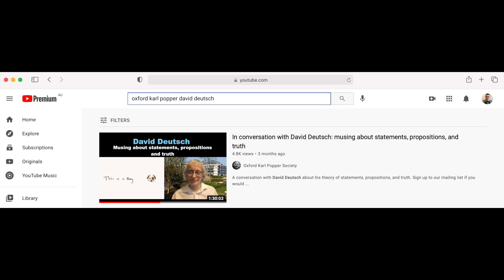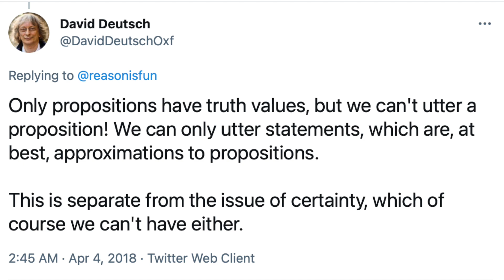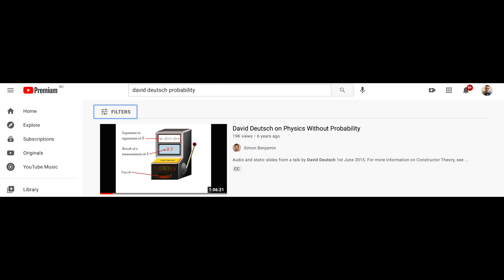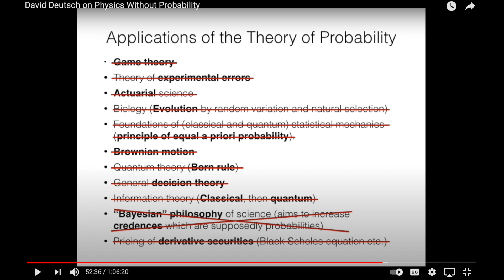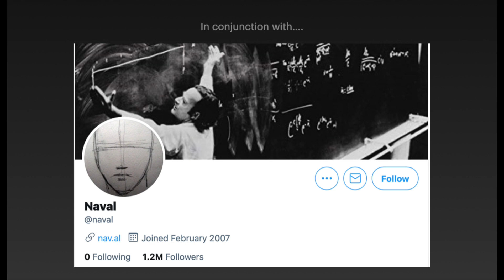David Deutsch answers a question about "truth". A question for David 4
This is a question for David about Popper's notion of "verisimilitude". Can we utter the truth? What does David think about probability?

Two excellent talks by David referred to in this video are the one he did on "Statements, Propositions and Truth" with the Oxford Karl Popper Society

and the one on Probability (which is somewhat misleadingly titled "David Deutsch on Physics Without Probability" - it's actually far broader than this and should be required viewing for anyone who thinks they already understand lots about probability. After this, they might need to rethink their life ;)